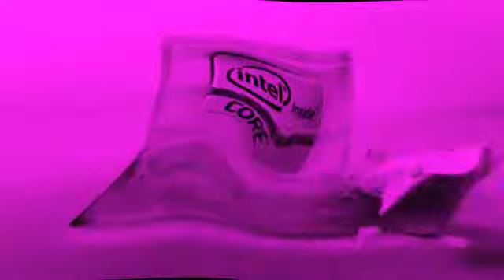April 24, 2018